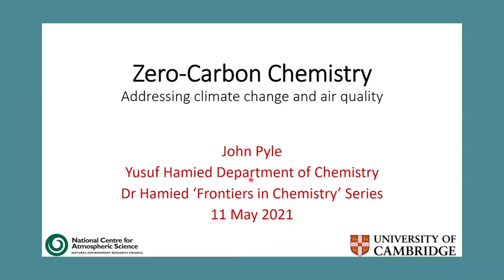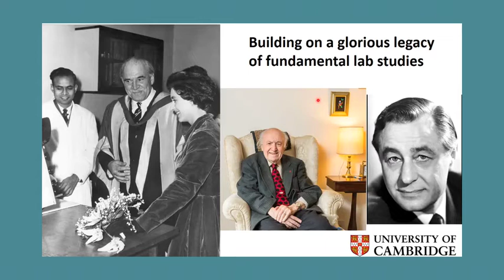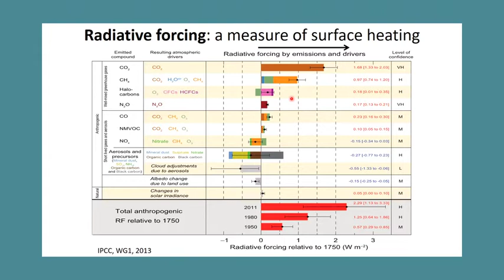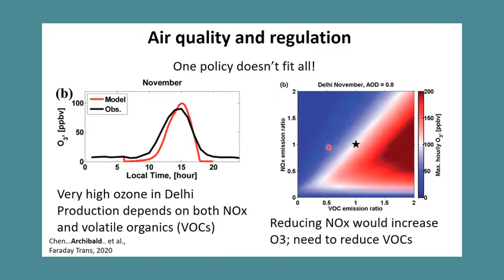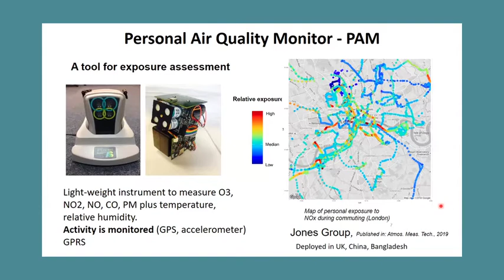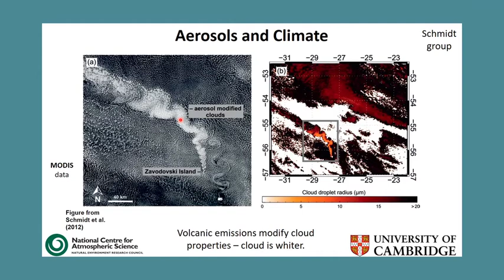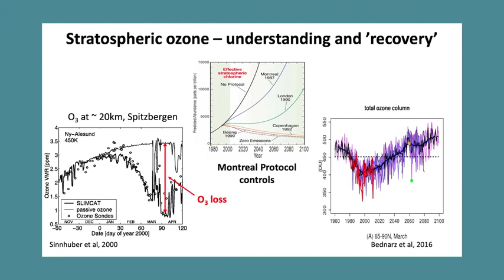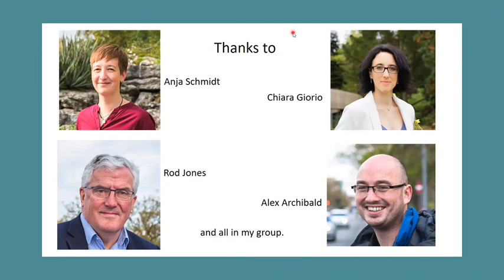Zero-Carbon Chemistry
Professor John Pyle talks about his research in atmospheric chemistry in this Spring 2021 webinar from the Dr Yusuf Hamied 'Frontiers in Chemistry' series.